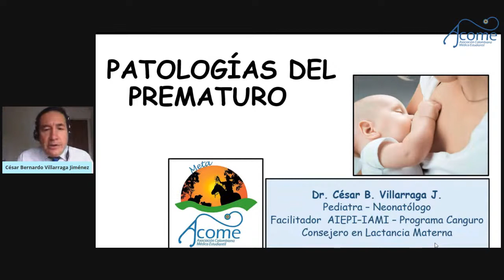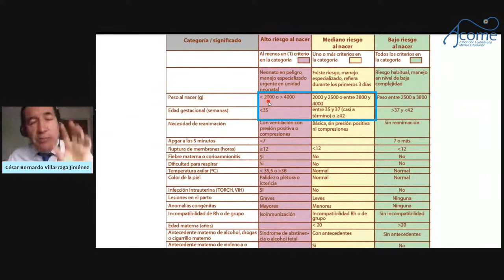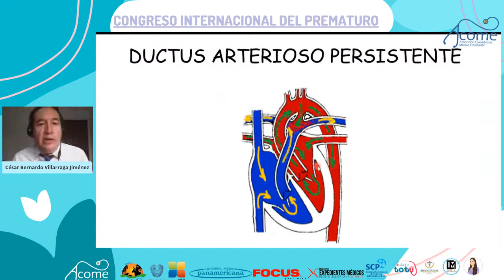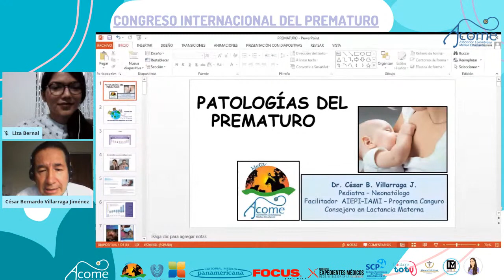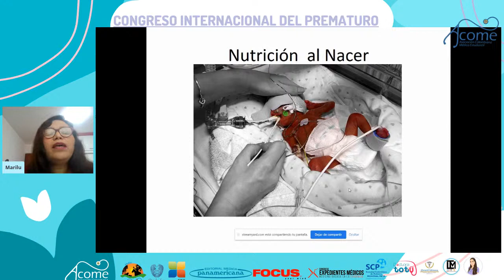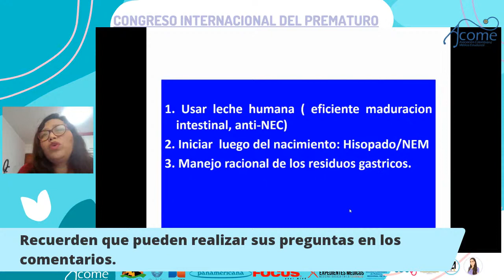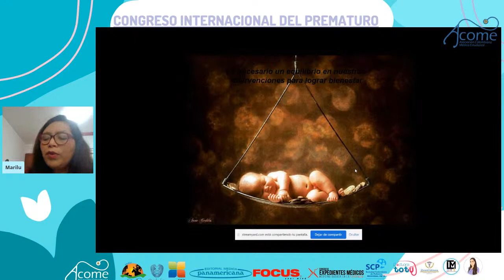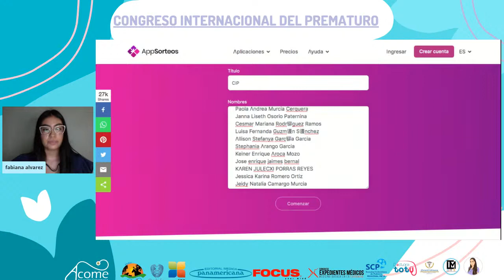CONGRESO INTERNACIONAL DEL PREMATURO👶🏻 - DÍA 1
Esta vez traemos para ustedes distintas ponencias relacionadas con el cuidado, desarrollo y proceso que vivimos junto a nuestros  bebés prematuros👶🏻
Esperamos sea de su mayor agrado el evento.
Recuerden que deben estar inscritos para recibir su certificación y cumplir con cada uno de los requisitos👀